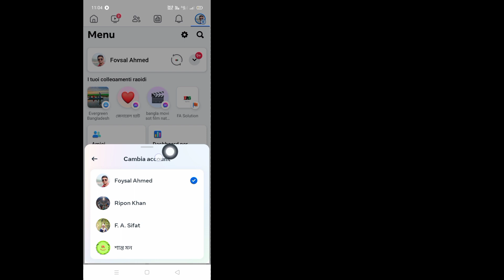Facebook Cambia account Rimuovi। Come rimuovere Cambia account su Facebook (nuovo aggiornamento)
Come rimuovere Cambia account su Facebook

 Come eliminare Cambia account su Facebook

 Come rimuovere l'account Facebook Switch

 Come rimuovere Cambia account su Facebook 2024

 Rimuovi Cambia account su Facebook

 Elimina Cambia account su Facebook

 Come rimuovere Cambia account Facebook

 Rimuovere l'account Facebook Switch 2024